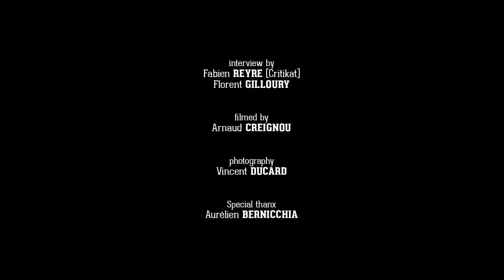Jane Badler, about Bitch, Popcorn & Blood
Jane Badler, interview about Bitch, Popcorn & Blood

Bitch, Popcorn & Blood - a film by Fabio Soares, starring: Jane Badler, Cristina Blackwater, Jochen Hägele & Élise Gaiardo.

Interview by Fabien Reyre (Critikat) and Florent Gilloury
Filmed by Arnaud Creignou
Photography Vincent Ducard
Special thanx to Aurélien Bernicchia